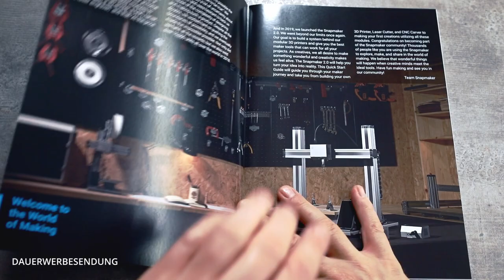AUFBAUANLEITUNG / ASSEMBLY - SNAPMAKER 2.0 A350 - DEUTSCH / GERMAN - 3D PRINTER / CNC / LASER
Hallo liebe Freunde, heute geht es weiter mit der Serie rund um den Snapmaker. Dieses mal mit einer Aufbauanleitung, wo ich Euch Schritt für Schritt zeige, wie der Snapmaker zusammengebaut wird. Bitte nutzt aber trotzdem, die tolle Anleitung. Das hier soll lediglich als zusätzliche Hilfe für Euch sein, so das der Aufbau noch einfacher wird.

Das und viele mehr, wollen wir in Zukunft auf meinem Kanal klären und einen Blick darauf werfen, ob und wie man als Fotograf oder Kreativer diese coole Technik nutzen kann und vor allem was alles damit möglich ist.

Dazu könnt ihr mir auch gerne Themen schreiben und für Anregungen oder Fragen bin ich immer offen.

Vielen Dank für die freundliche Unterstützung und Bereitstellung von  der Firma Snapmaker.

Jegliche Einnahmen die durch die Videos eingenommen werden, werden übrigens für eine Wohltätige Organisation gespendet!

DAUERWERBESENDUNG in Kooperation und freundlicher Unterstützung der Firma Snapmaker.

Ich habe dafür eine Vergütung oder andere Vorteile erhalten. Die Inhalte dieses Videos wurden von mir sorgfältig geprüft und erstellt, dennoch übernehme ich keine Haftung für die Richtigkeit, Vollständigkeit oder Aktualität der Inhalte. Für die Produkte oder Dienstleistungen, die in diesem Video beworben werden, übernehme ich keine Garantie oder Gewährleistung. Jegliche Haftung, insbesondere im Zusammenhang mit der Nutzung der beworbenen Produkte oder Dienstleistungen, ist ausgeschlossen."